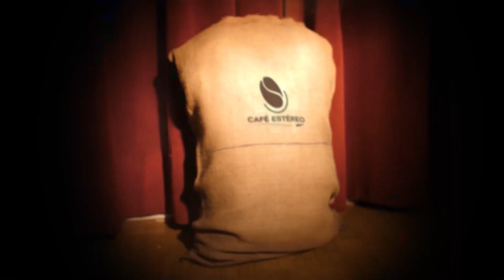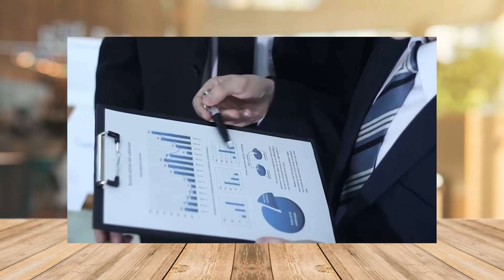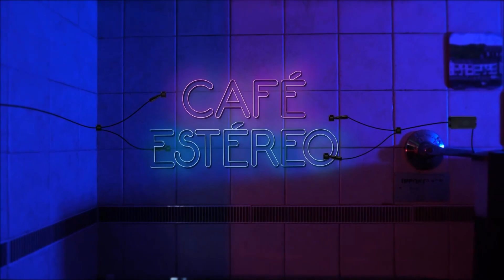Episodio 1 (T2) Fabricio Vela - Primera Parte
Nos sentamos a tomar un café distinto junto a Fabricio Vela y exploramos su vida periodística en esta primera parte de la charla.